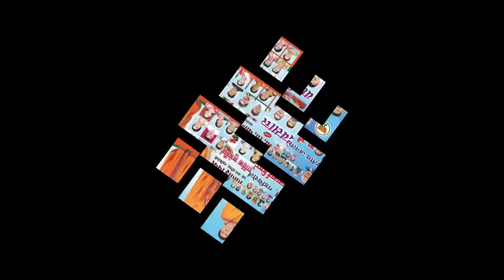गडचिरोली नगर पालिकेच्या अध्यक्षा मा. सौ. योगिताताई पिपरे यांना वाढदिवसाच्या हार्दिक शुभेच्छा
गडचिरोली नगर पालिकेच्या अध्यक्षा मा. सौ. योगिताताई प्रमोदरावजी पिपरे यांना वाढदिवसाच्या हार्दिक शुभेच्छा